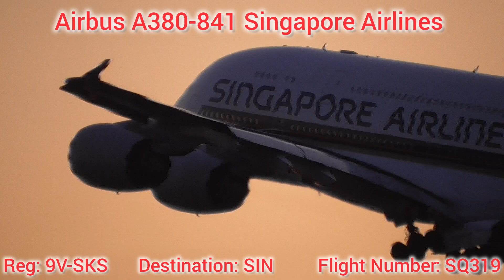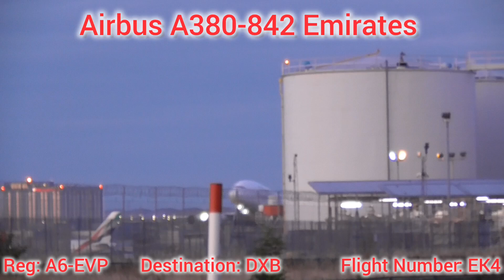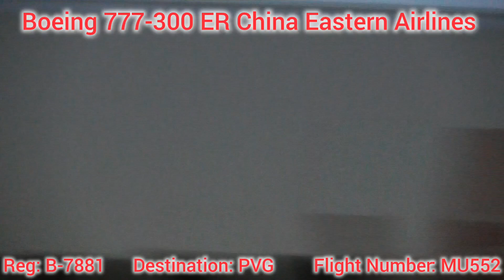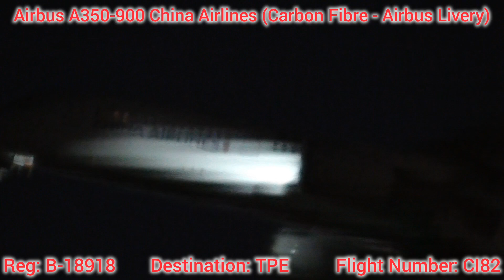Summer Twilight Departures From London Heathrow (Part 2) [27/07/24] [Inc; B747 F & 4 Airbus A380]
[CHAPTERS]

0:00 Intro
0:17 Boeing 777-200 ER British Airways
0:53 Airbus A321neo British Airways
1:19 Airbus A320 British Airways
1:48 Airbus A320neo British Airways
2:13 Airbus A320neo British Airways
2:44 Airbus A380-841 Singapore Airlines
3:15 Airbus A350-900 China Southern Airlines
3:42 Boeing 787-9 Dreamliner British Airways
4:11 Airbus A380-842 Emirates
4:50 Airbus A320neo Vueling
5:12 Boeing 787-8 Dreamliner Air India
5:38 Boeing 787-9 Dreamliner Etihad
6:04 Airbus A321neo British Airways
6:28 Airbus A320neo Aer Lingus
6:56 Boeing 777-300 ER China Eastern Airlines
7:29 Boeing 737 MAX 8 Icelandair
7:54 Airbus A380-842 Qantas
8:25 Boeing 787-9 Dreamliner British Airways
9:03 Boeing 777-200 Korean Air Cargo
9:33 Airbus A330-200 RwandAir
10:03 Airbus A350-900 Cathy Pacific
10:31 Boeing 777-300 ER LATAM Airlines
10:57 Boeing 787-9 Dreamliner Oman Air
11:27 Boeing 777-300 ER Thai Airways
11:55 Boeing 787-8 Dreamliner British Airways
12:17 Boeing 787-9 Dreamliner British Airways
12:41 Airbus A350-900 Ethiopian Airlines
13:03 Airbus A330-300 Air China
13:28 Airbus A350-900 China Airlines (Carbon Fibre - Airbus Livery)
13:53 Airbus A330-300 Tianjin Airlines
14:23 Airbus A330-300 SriLankan Airlines
14:44 Airbus A350-900 Malaysia Airlines (Malaysia Negaraku Livery)
15:02 Boeing 747-400 Singapore Airlines Cargo
15:31 Airbus A380-861 Etihad Airways
15:53 Boeing 787-9 Dreamliner China Southern Airlines
16:11 Boeing 777-300 ER Singapore Airlines
16:31 Boeing 787-8 Dreamliner Avianca
16:58 Boeing 787-9 Dreamliner Virgin Atlantic
17:17 Airbus A350-900 Asiana Airlines
17:40 Boeing 787-9 Dreamliner Gulf Air
17:57 Boeing 777-200 ER British Airways
18:28 Outro

Part 2 of My Evening at Heathrow is Out Now! 🌟

Despite a small hiccup with my camcorder running low on battery about 20-30 minutes before the last flight, my evening at Heathrow was absolutely thrilling! I got to see so many airlines that you wouldn't typically spot during the day, like LATAM Airlines, Asiana Airlines, Oman Air, and even a Singapore Airlines Cargo 747. The variety of exotic planes was incredible! ✈️✨

The energy at Heathrow, even at 10:40 PM when I left, was beyond my expectations. The airport was buzzing with activity, making it feel like the airport that never sleeps. It's no wonder Heathrow is one of the busiest airports in the world! 🌍

Some Lessons Learned:
- My camcorder's battery ran low, so I had to switch to my phone to capture the last few planes. 📱
- Next time, I'll definitely bring a power bank to avoid this issue. 🔋

If you haven't seen Part 1 yet, check it out